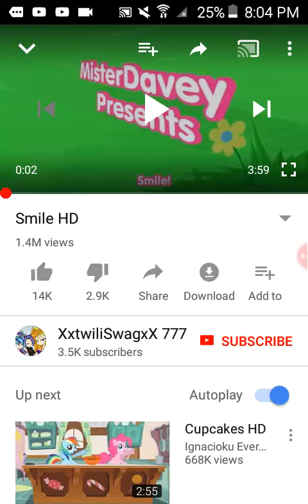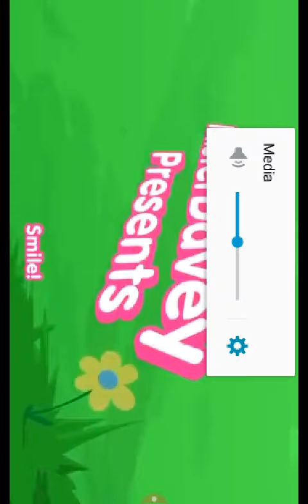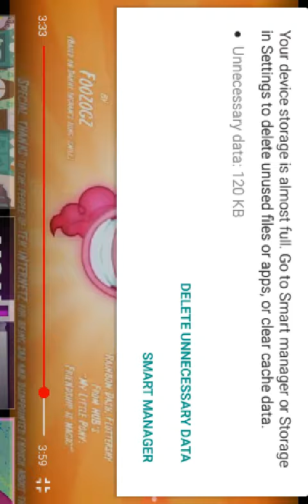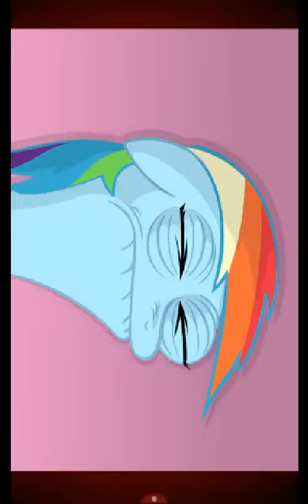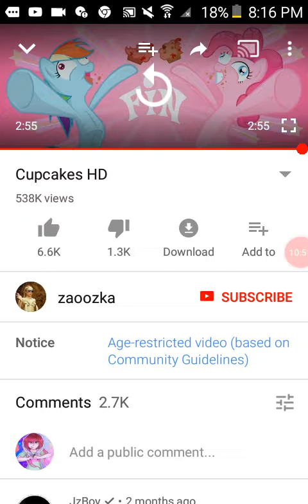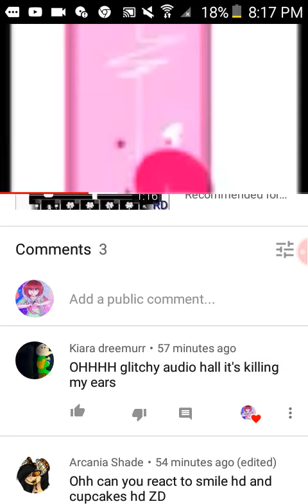( WARNING:EXTREME GORE ) glitchtale betty reacts to smile HD and cupcakes hd